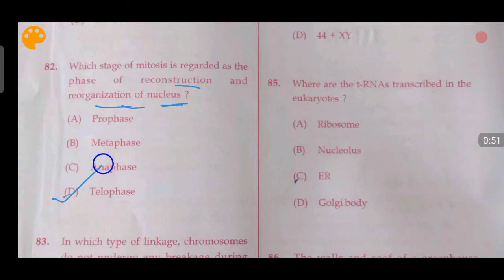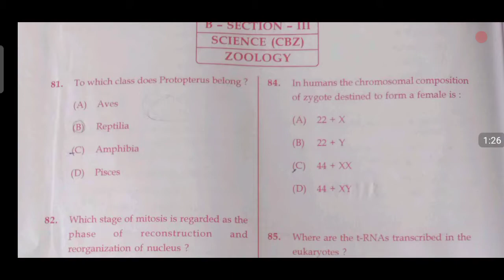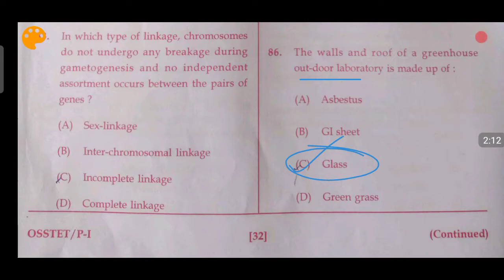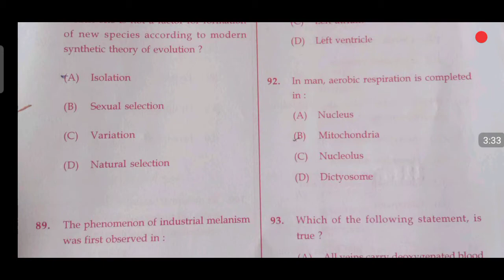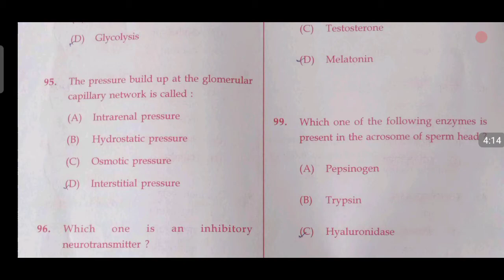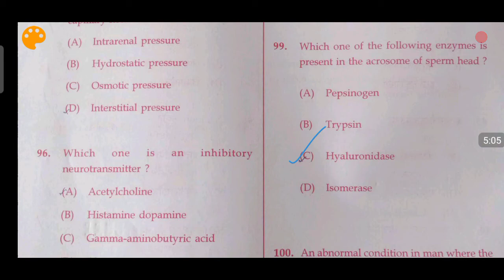Unofficial ans key of OSSTET (CBZ) // ZOOLOGY //BSE//Sujit Kumar Mishra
Check your Ans with Educational wing.